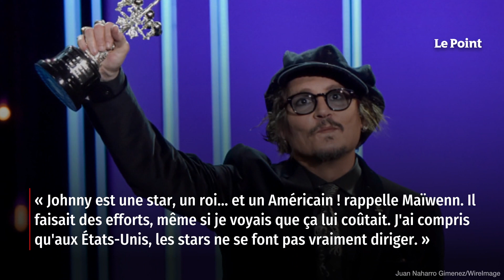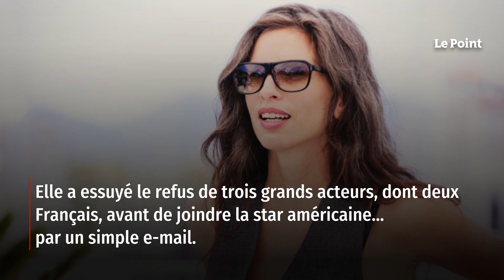Maïwenn pointe les caprices de Johnny Depp sur son tournage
Il fallait oser, elle l'a fait : Maïwenn Le Besco est parvenue à convaincre Johnny Depp de jouer le vieux Louis XV dans son film sur Mme du Barry, cette roturière et courtisane de luxe qui devint la première dame de France à la fin du règne du puissant monarque. Un film tourné l'été dernier et bientôt projeté au Festival de Cannes, mais qui n'a pas toujours été une partie de plaisir, si l'on en croit les confidences de la réalisatrice dans le magazine Première. Retrouvez-nous sur : - Youtube - Facebook - Twitter - Instagram - Tik Tok - LinkedIn